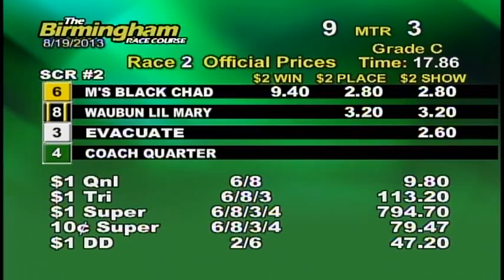08/19/13 Afternoon Race #2